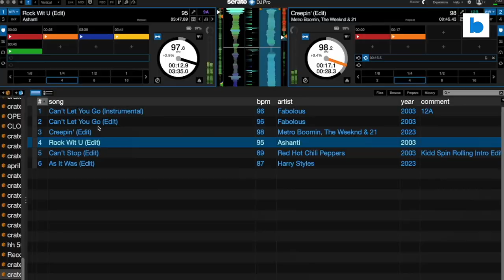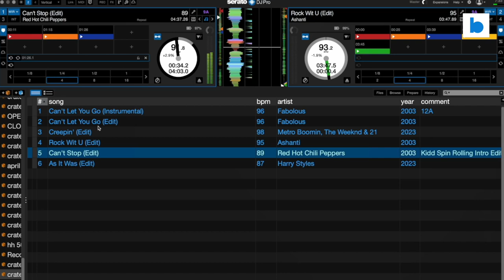DJ Fuze flips tracks from 20 years apart: '20-Year View' for May 2023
DJ Fuze, a mixer on Los Angeles' REAL 92.3, gets busy with tracks released 20 years apart for Beatsource's 20YearView series.